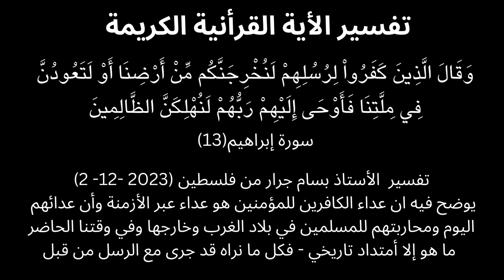صراع الحضارات - تفسير قرآني من سورة إبراهيم - الأستاذ بسام جرار من فلسطين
تفسير  الأستاذ بسام جرار من فلسطين (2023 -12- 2)
يوضح فيه ان عداء الكافرين للمؤمنين هو عداء عبر الأزمنة وأن عدائهم  اليوم ومحاربتهم للمسلمين في بلاد الغرب وخارجها وفي وقتنا الحاضر - أي صراع الحضارات القائم- ما هو إلا أمتداد تاريخي - فكل ما نراه قد جرى مع الرسل من قبل
الأستاذ بسام جرار كان من المجموعة  التي أبعدها الإحتلال الصهيوني من فلسطين إلى مرج الزهور سنة 1992
مبعدو مرج الزهور هم 415 ناشطاً إسلامياً فلسطينياً من الضفة الغربية وقطاع غزة المحتلين عام 1967، قامت قوات الاحتلال الإسرائيلي بإبعادهم إلى منطقة مرج الزهور في جنوب لبنان. تم هذا الإبعاد في 17 ديسمبر من عام 1992. وأغلب المبعدون ينتمون إلى حركة حماس وبعضهم للجهاد الإسلامي - وقد قام هؤلاء المبعدون بالمرابطة في مخيم العودة لإرغام سلطات الاحتلال على إرجاعهم وقد نجحوا في ذلك